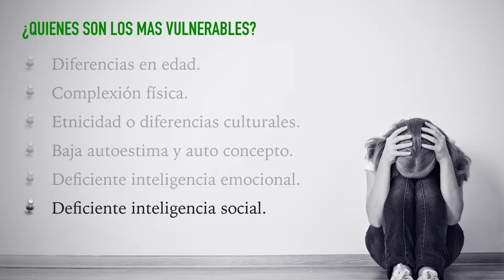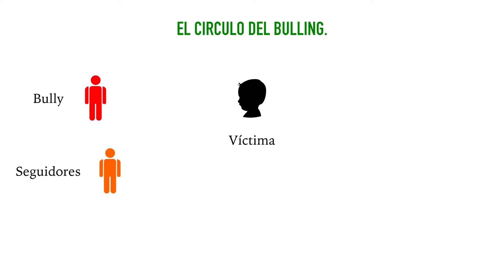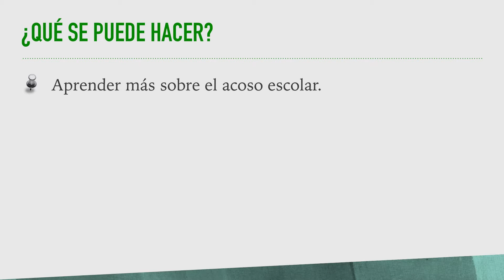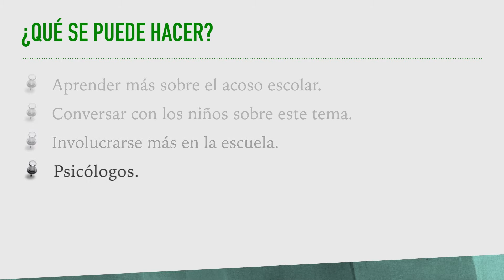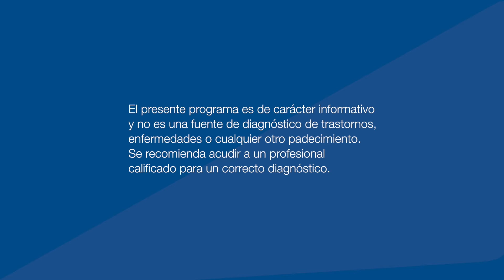Perfiles ICSA Temp. 5 – Programa 11 / Seg 3 Con: Nelson Armenta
Programa enfocado a difundir lo más relevante del Instituto de Ciencias Sociales y Administración de la UACJ.

Créditos:
Coordinador de UACJ TV: Horacio Manzano
Productor: Noé A. Sánchez Navarro
Productor de Contenidos: Alejandro Castillo
Conducción: Rubí Valles
Edición y musicalización: Guillermo Trueba
Diseño gráfico y animación: Carlos Saucedo Ramírez
Cámara: Laura Elena Ángeles y Claudia Jasso Castro
Switcher: Gilberto Valtierra